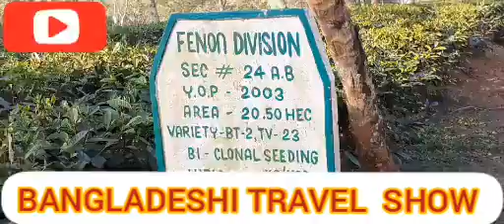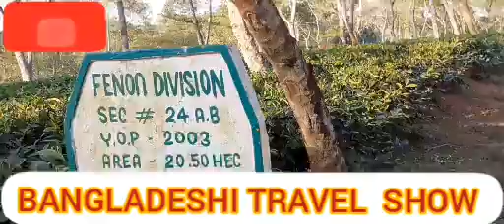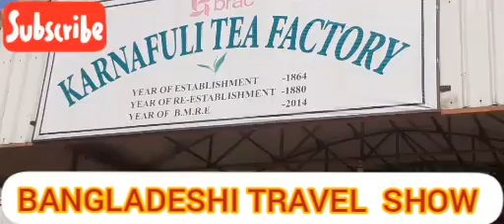চা বাগানে এসে অবাক হলাম | Bangladeshi Travel Show | Vlog-04|Tea| Karnafuli Tea Estate.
সুপ্রিয় দর্শকশ্রোতা,
আসসালামুআলাইকুম। আশা করি আল্লাহর রহমতে ভালো আছেন।আপনাদের নিয়ে আসলাম
খুবই সুন্দর একটি ব্লগ।যেটি কর্ণফুলি চা বাগান চট্টগ্রামে করা হয়েছে।